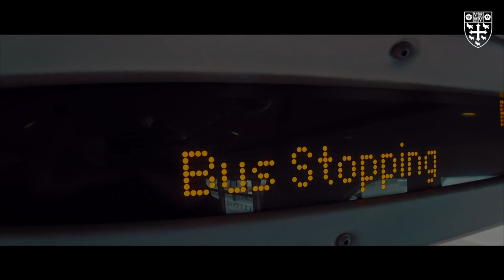Pilgrimage: a three-minute film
Help primary and secondary students understand what a pilgrimage is, why Christians go on pilgrimage and the significance of Westminster Abbey as a pilgrimage site. This short film includes a reflective point-of-view sketch introducing pilgrimages, an entertaining explanation from King Henry III about St Edward the Confessor and a reminder that pilgrimage still takes place today.

This film is ideal as a starter for Pilgrimage lessons, either using Westminster Abbey teaching resources or your own content.